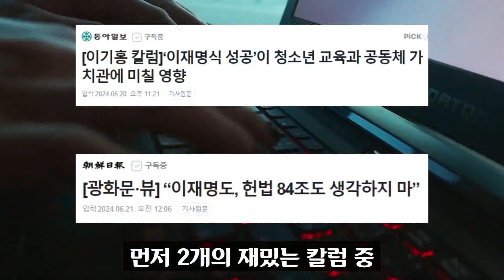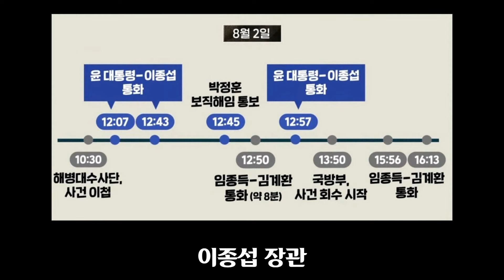조중동 "촛불시민 민란 걱정이다ㅠ"... 이재명 집권 막을 유일한 길은 '이것' ?? 그들이 조기대선을 걱정하는 이유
조선일보와 동아일보의 칼럼을 보면 애완0들의 불안감을 느낄 수 있어 기분이 좋습니다.